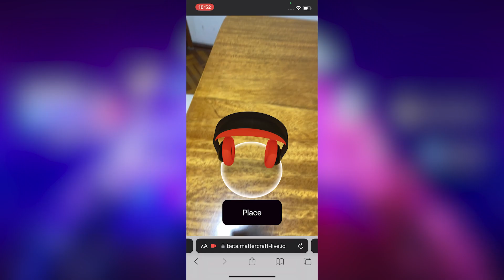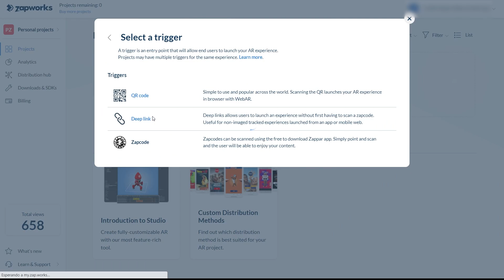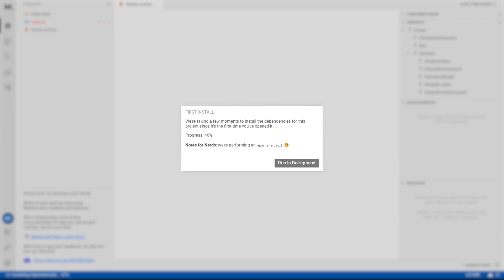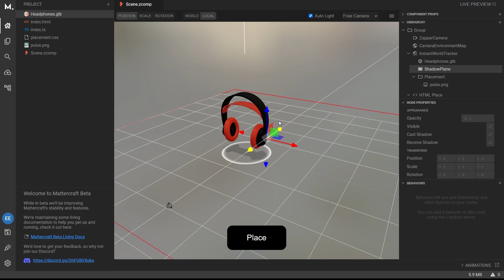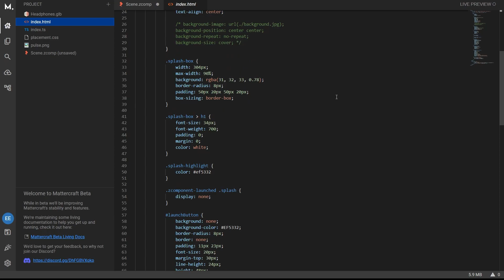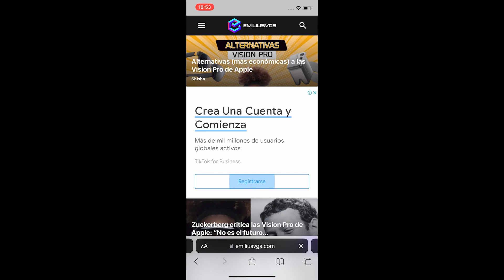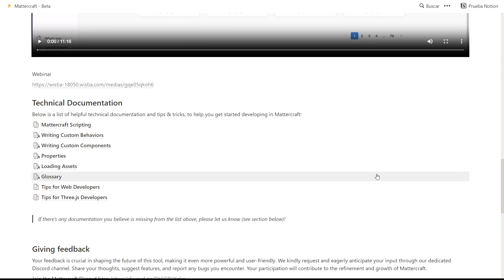¿Mattercraft será la plataforma definitiva de WebAR? Zappar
Mattercraft es la nueva plataforma de Zappar para crear experiencias de realidad aumentada web. Conoce más sobre este plataforma que está en fase beta.
Mattercraft is Zappar's new platform for creating augmented reality web experiences. Learn more about this platform that is in beta phase.

Mi VR / AR software y hardware:
⚡ Oculus Quest
⚡ Aryzon
⚡ Zapbox
⚡ Merge Cube